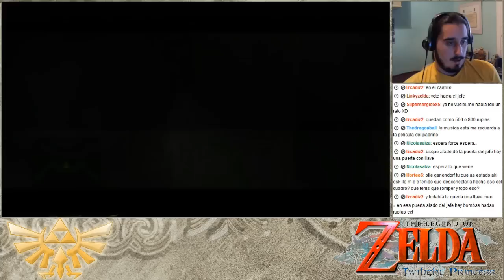The Legend of Zelda Twilight Princess | Episodio 65 - El episodio que va antes del ultimo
[Parte 4/5]